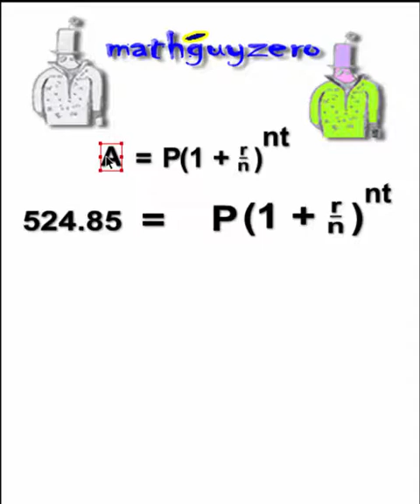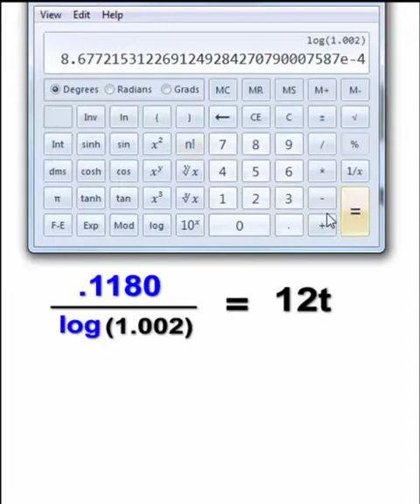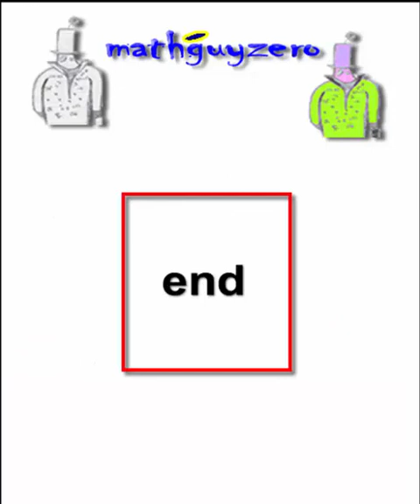Compound interest problem 02